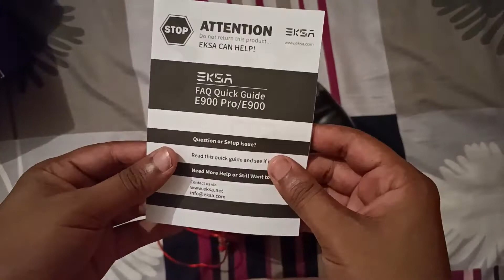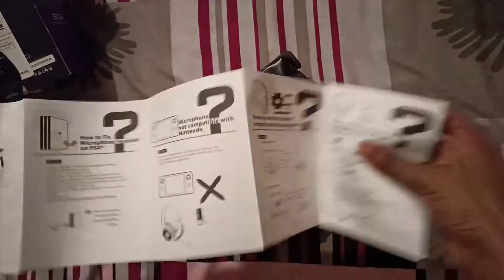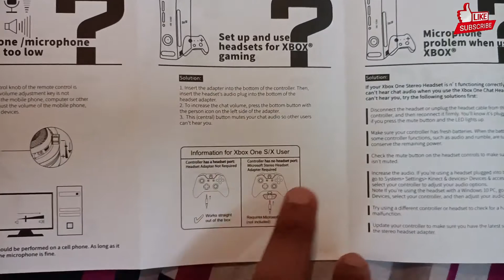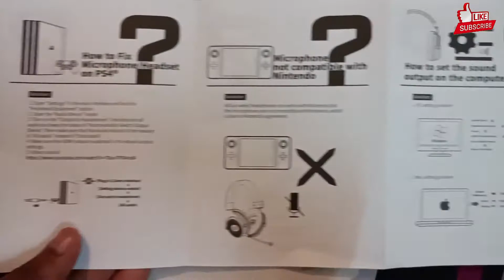EKSA E900 Wired Stereo Gaming Headset-Over Ear Headphones with Noise Canceling Mic, Detachable Mic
5EKSA E900 Wired Stereo Gaming Headset-Over Ear Headphones with Noise Canceling Mic, Detachable Headset Compatible with PS4, Xbox One, Nintendo Switch, PC, Mac, Laptop(Red)

Brand- EKSA
Ear Placement- On Ear
Colour- Red
Connector Type- Wired
Model Name- E900 Red

1.Warranty from date of purchase. We have 40 repair centre in India. Please get the detail address through after-sales channels.
2.High-Quality 50mm Speakers: To bring you an immersive gaming experience in PUBG, Overwatch, Battlefield 1, Call of Duty, Destiny 2, Red Dead Redemption II and other games, E900 gaming headset has a 50 mm over-ear speakers produce clear treble and shocking bass. Also, E900 gaming headset can accurately identify the location of various sounds, whether it is a weak footstep or an enemy gunshot.
3.Noise-Cancelling Mic & One Key Mute Function:High sensitive microphone with omnidirectional noise reduction tech, reduces distracting background noise, to collect your voice clearly. easy-to-use volume adjustment and one key Mic mute switch, easy for your game operation. And noise-cancelling micphone guarantee loud & hig quality voice talks in game or online chat. 【Note: The microphone without a sponge cover is an upgraded version, it will not affect the use, it is still genuine】
4.Humanized & Comfortable Design:The headset has sturdy construction, adjustable metal headband, flexible microphone, thick memory foam cushion pads, big & soft earmuff, acord with human body engineering for a longer period of wearing. Allows you to find the perfect fit without constraint and provide excellent durability, suits all gamers at any age no matter what size your head is.
5.Multi-platform Compatibility:E900 gaming headset with a 3.5mm audio jack is compatible with PlayStation 4, Xbox One Controller, PC, Nintendo 3DS, Laptop, PSP, Tablet, iMac, Computer, Mobile Phone. Please note that you need an extra adapter (Not Included) when connecting with an old version Xbox One controller.this headset is great for gaming, working, studying, Chatting and Skype using, etc.